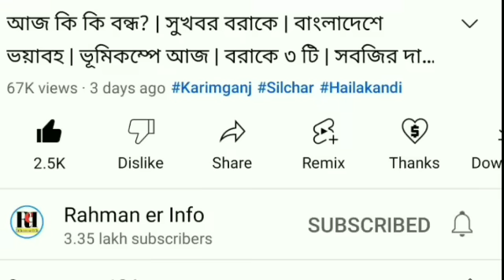রহস্য নতুন | আজ গরম | ২০ টাকায় খাবার | বরাকের ডিলিমিটেশন | বরাক জুড়ে | মাছ বাজার | আবহাওয়া| Barak